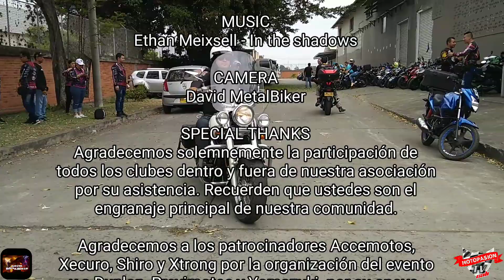ACCEMOTOS | Una empresa dedicada a las PROTECCIONES para los MOTOCICLISTAS | Aniversario #15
En este evento asistieron cientos de moteros y clubes que nos acompañaron en la celebración del aniversario 15 de Accemotos, un empresa dedicada a la fabricación de cascos, body armors, rodilleras, coderas y demás accesorios para la seguridad de los motociclistas.